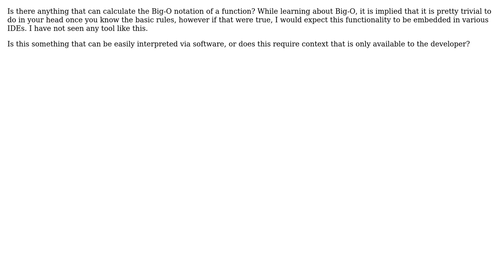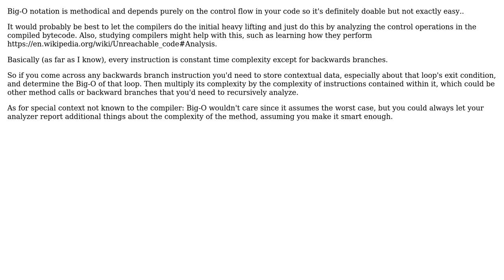Are there any programs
Software Engineering: Are there any programs or IDEs that calculate Big-O notation on functions? Is this something that is possible to program into an IDE?

With thanks & praise to God, and with thanks to the many people who have made this project possible! | Content (except music & images) licensed under CC BY-SA | Music | Images & others | With thanks to user xtratic user Olha user Anon and the Stack Exchange Network Trademarks are property of their respective owners. You are responsible for your own actions.